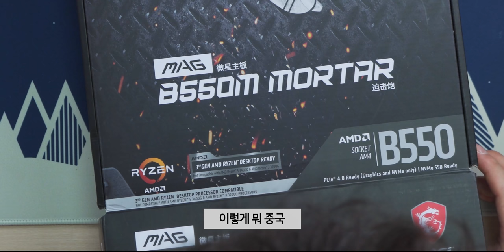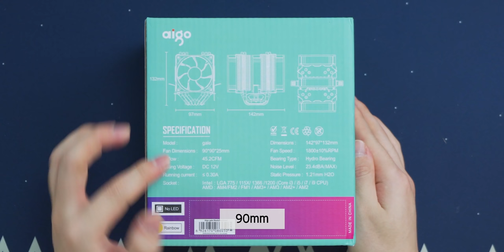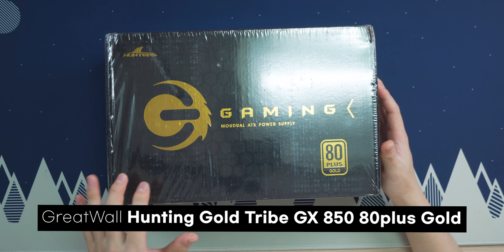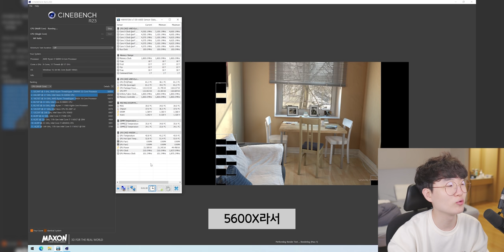알리 익스프레스에서 컴퓨터 부품 구매해서 조립해봤습니다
이 영상은 "알리익스프레스"의 지원을 받아 제작되었습니다

🤑알리익스프레스 11주년 기념 세일 정보🤑
기간 : 3월 29일 4시~ 4월 3일 4시
1. 신규 회원 4$이상 구매 시 3$ 할인
2. 눈쟁이 코드 :21NOON15 (150$이상 구매시 15$ 할인)